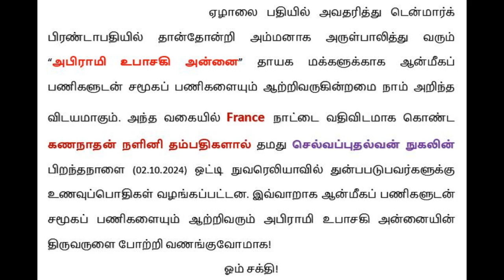Denmark Sri Abirami Amman Temple. டென்மார்க் ஸ்ரீ அபிராமி அம்மன் ஆலயம். FRANCE NUHAL'S BIRTHDAY.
ஏழாலைபதியில் அவதரித்து டென்மார்க் பிரண்டாபதியில் தான்தோன்றி அம்மனாக அருள்பாலித்து வரும் அபிராமி உபாசகி அன்னை தாயக மக்களுக்காக ஆன்மீகப்பணிகளுடன் சமூகப்பணிகளையும் ஆற்றிவருகின்றமை நாம் அறிந்த விடயமாகும்.
அந்த வகையில் France நாட்டை வதிவிடமாக கொண்ட கணநாதன் நளினி தம்பதிகளால் தமது செல்வப்புதல்வன் நுகலின் பிறந்தநாளை ( 2.10.24) ஒட்டி நுவரெலியாவில் துன்பபடுபவர்களுக்கு உணவுப்பொதிகள் வழங்கப்பட்டன. இவ்வாறாக
ஆன்மீகப் பணிகளுடன் சமூகப்பணிகளையும் ஆற்றிவரும் அபிராமி உபாசகி அன்னையின் திருவருளை போற்றி வணங்குவோமாக!
ஓம் சக்தி!

ஓம் சக்தி